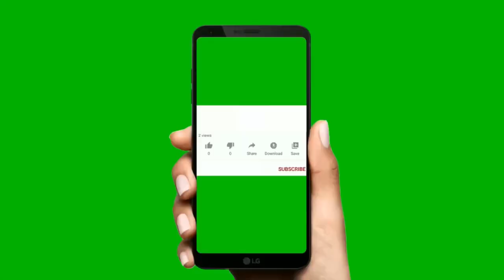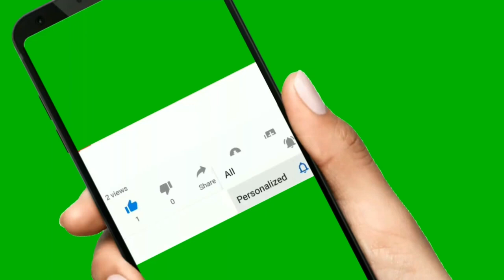Adorable Journey of a Newborn Kitten: Development from Day 1 to Day 7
Today, we have some exciting news to share with you. Our beautiful Persian cat has just given birth to four adorable kittens, and we're thrilled to share this amazing experience with all of you.

In this video, you'll get an up-close and personal look at the birthing process of our Persian cat, as well as an introduction to her four little bundles of joy. We'll be showing you everything from the first signs of labor to the delivery of each kitten, so you can witness this magical moment with us.

Not only that, but we'll also be sharing some helpful tips on how to care for newborn kittens, including how to help them nurse and keep them warm and comfortable. We know that many of you are animal lovers, so we hope that this video will be both informative and enjoyable for you.

So, sit back, relax, and enjoy this heartwarming video of our Persian cat giving birth to four adorable kittens.

We have 5 beautiful Persian Cats In total before we had 6 but we sadly lost little Tyson when he was 8 weeks old.
Daisy - 2 and half year old ultra flat face Persian Cat  Mummy!
Elsa - 2 and half year old ultra flat face Persian blue tabby Persian cat (my first baby) I adopted her at 6 weeks.  Sister of Daisy and aunty of the kittens
Melek -  7 months dark grey and white half ultra flat face and chinchilla Persian. Female
Bebek - 7 months silver tabby half ultra flat face and chinchilla Persian. Female
Rasgullah - 7 months white and silver half ultra flat face and chinchilla Persian. Male